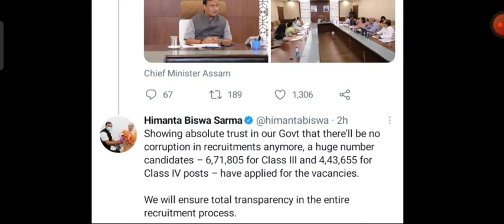Exam Date | Grade lll and Grade IV | Assam Direct Recruitment 2022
যদি আপোনাৰ কিবা doubt থাকে comment কৰিব।।

Important Book

Assam Year Book

Lucent GK book

Reasoning Book

Boat bluetooth earphone (Rs 999)

Mamarth Cream